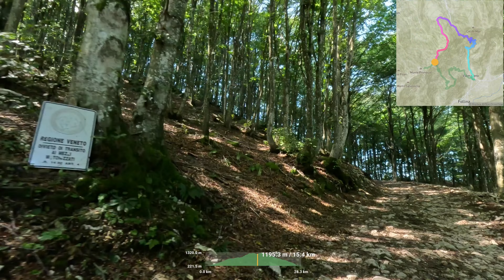Valmareno - Praderadego - Malga Canidi - Malga Mont - Boschi Lunghi - Valmareno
Giro molto bello soprattutto se si ha la fortuna di trovare una giornata così limpida.
Il percorso è abbastanza impegnativo sia dal lato prestazionale (salite molto ripide) che da quello tecnico (il sentiero dei Boschi Lunghi che passa per Pianezze di Miane è piuttosto sconnesso nella parte alta come potete vedere dal video e dalle foto), ma proprio per queste caratteristiche è veramente stupendo da percorrere.
Il giro è lungo 27,8 km di cui 9,2 km su asfalto, 5,3 su lastricato (cemento) e 13,3 su sterrato.
La parte in salita copre 1.170 m di dislivello (pendenza media 7,3 %), e presenta diverse rampe con pendenza 10+%.

00:00 Il percorso in 3D
00:50 da Valmareno al Passo di Praderadego
06:18 dal Passo di Praderadego a Malga Canidi
08:36 Malga Canidi
09:08 da Malga Canidi a Malga Mont
11:30 Malga Mont
12:01 da Malga Mont a Forcella Val Portole
12:42 da Forcella Val Portole a Pianezze di Miane sulla strada dei Boschi Lunghi
14:47 da Pianezze di Miane a Valmareno proseguendo sulla strada dei Boschi Lunghi
16:53 ritorno a Valmareno e fine uscita